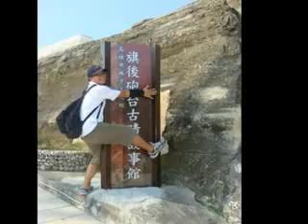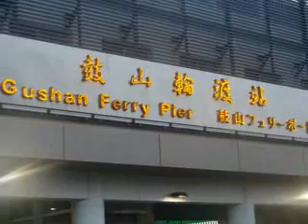2010-10-3高雄旗津一日遊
朱董+柔+阿特+583+小鄭+賴胖子
高雄旗津鐵馬行